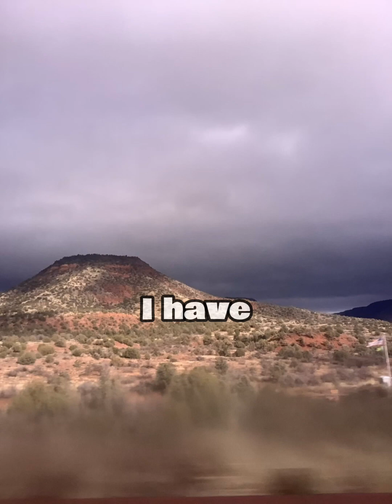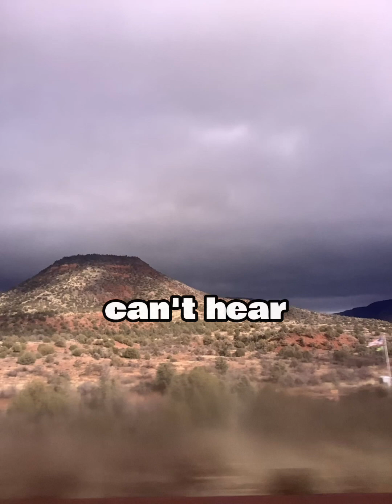LightNight - MARCHING ( Official Lyrics Video )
MARCHING Now out
Thank you so much and
ECHOS coming tomorrow